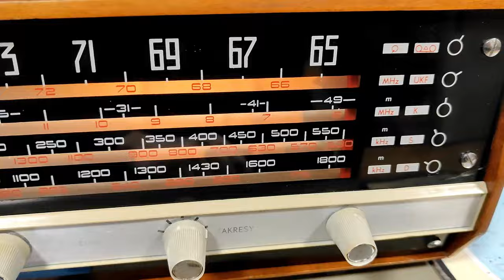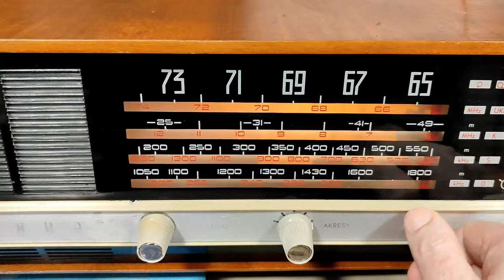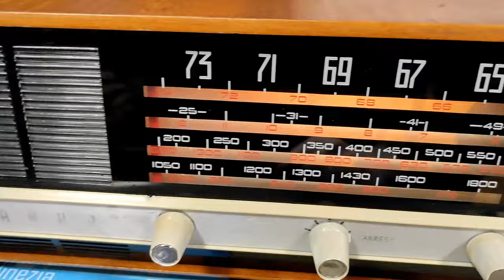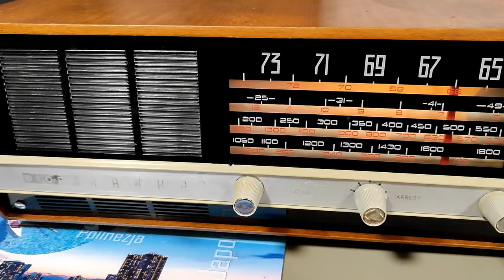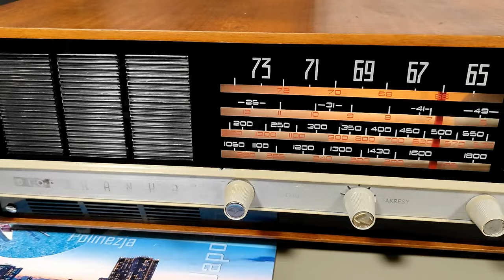Głowica lampowa Elwro DEA - sprawdzamy współbieżność strojenia #012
W dzisiejszym odcinku sprawdzimy współbieżność strojenia głowicy lampowej Elwro DEA. Jest to pierwszy film z cyklu o technice lampowej na moim kanale.

Muzyka wykorzystana w filmie:
1.
2.